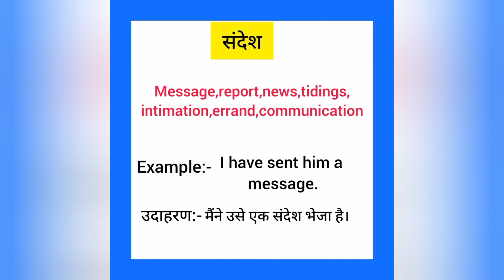Sandesh english mein kya kahate hain | संदेश को इंग्लिश में क्या कहते हैं | Message meaning in hindi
Sandesh ko English me kya kahate hain
Sandesh hai को इंग्लिश में क्या कहते है

संदेश को इंग्लिश में message कहते हैं
Sandesh ko English mein message kahate hain